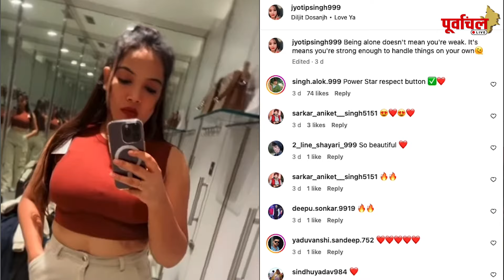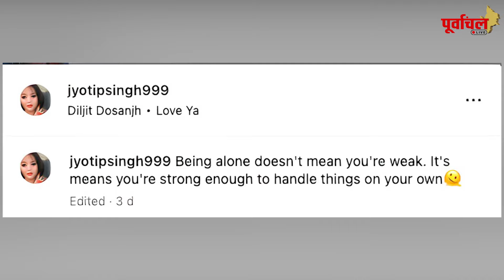पवन सिंह की पत्नी ज्योति सिंह ने कर दिया सोशल मीडिया पर कुछ ऐसा जिसके बाद आया भूचाल। PL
पवन सिंह की वाइफ ज्योति सिंह ने किया कुछ ऐसा जिससे टारगेट हुए पवन सिंह !